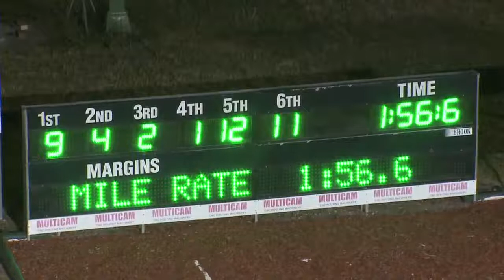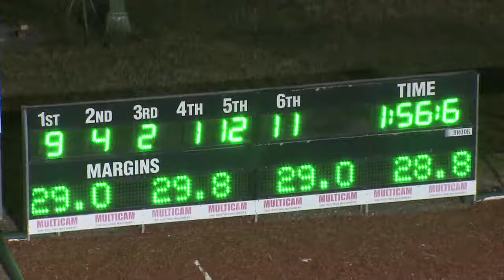NEWCASTLE - 09/04/2016 - Race 2 - LIKE US ON FACEBOOK- NEWCASTLE HARNESS RACING CLUB LADYS&hellip;